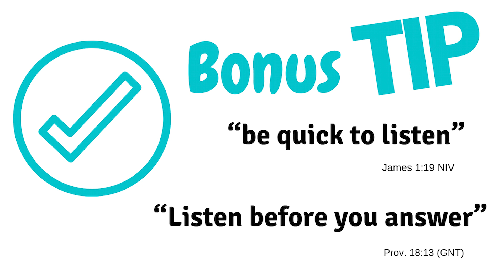How to Improve Your Listening Skills - Active Listening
Improve your listening skills by learning 4 Active Listening techniques. This video describes 4 Active Listening techniques that will help you improve your listening skills.

Would you like to listen better and improve your relationships? If “Yes!” Then, this video is for you!
Watch until the end and get the “Bonus Tip” to help put it all together.
You may also know someone who may benefit from watching this video. Share it with a friend.

Here is more “free” content for you. to read my blogs on personal development.

Follow Dr. Moitinho on Instagram: @motivationandgrowth.

QUESTIONS — Have a question about listening skills? Post your question in the comments section below!